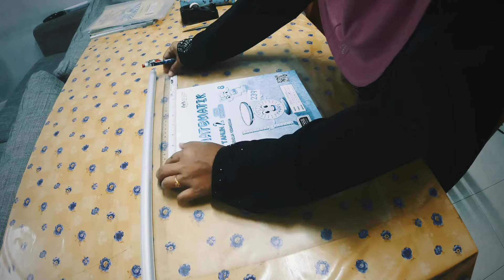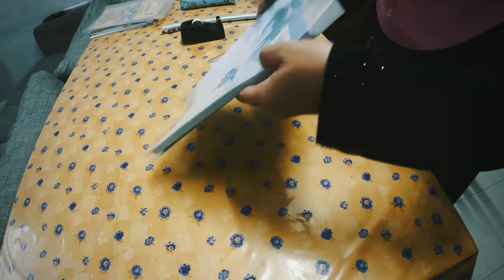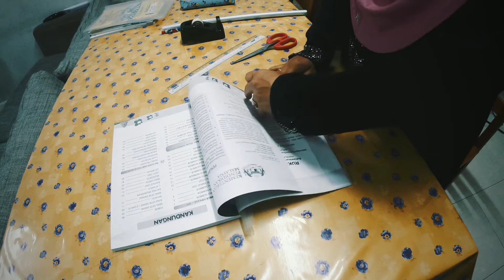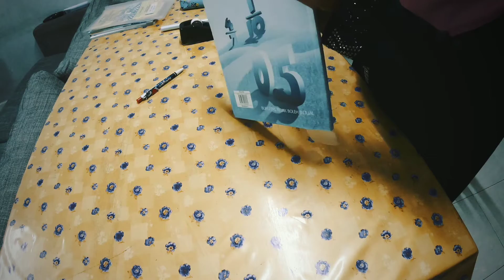Cara - cara Membalut Buku Sekolah Cara Lama, - bukan pembalut ready made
Alatan: Pembalut, Gunting, Salotep, Pembaris dan Buku...